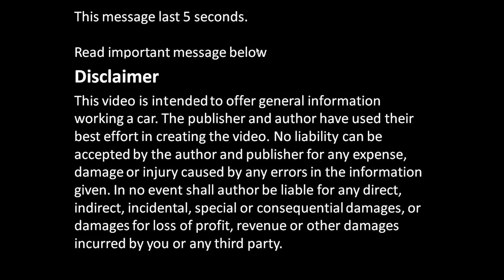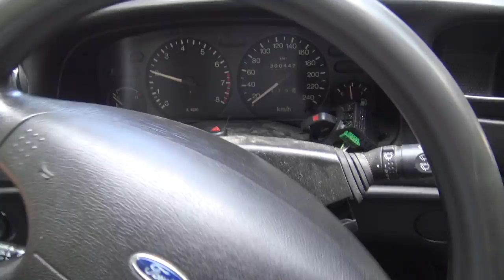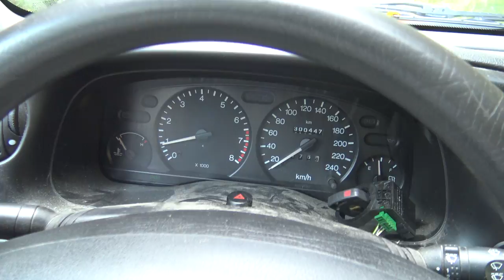What is really BAD Control Arm damage in car or truck ?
Look info. What is really BAD Control Arm damage in car or truck